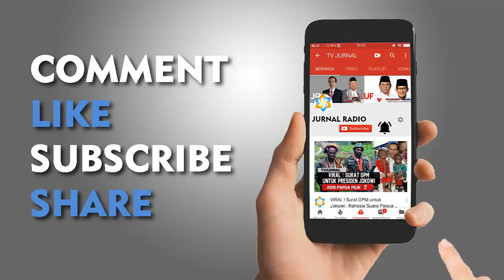Lihat Cara Cerdas Jokowi , Gelar Moto GP Untuk Kenalkan Indonesia dimata Dunia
Indonesia Resmi Gelar MotoGP, Cara Cerdas Jokowi Viralkan Keindahan Indonesia ke Mata Dunia